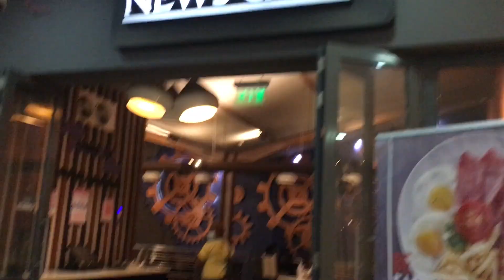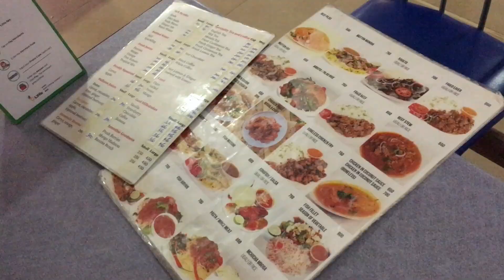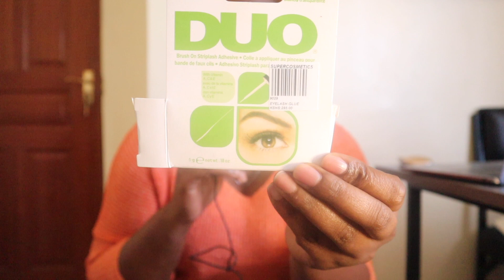WEEKEND VLOG: shopping with friends @ Carrefour. Indian food. Swahili food. New makup. NAIROBI LIFE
Welcome to another weekend vlog

Follow me on other socials too

I hope to see you in my next video. keep winning and stay blessed.